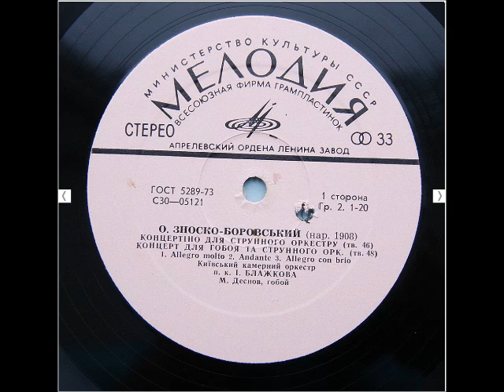O. Znosko-Borovsky (1908-1983) Concertino for String Orchestra op. 46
Znosko-Borovsky, Oleksandr Fedorovych (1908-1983, Ukraine)
Concertino for String Orchestra op. 46
Kyiv Chamber Orchestra
Ihor Blazhkov - conductor
Date of recording: 1974

Зноско-Боровський Олександр Федорович (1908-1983, Україна)
Концертіно для струнного оркестру
Київський камерний оркестр
Ігор Блажков - диригент
рік запису: 1974